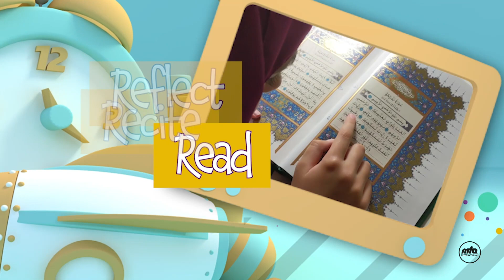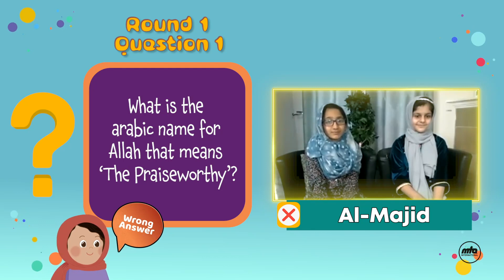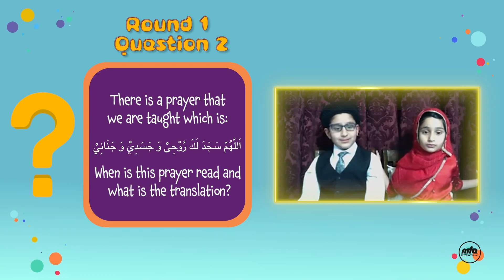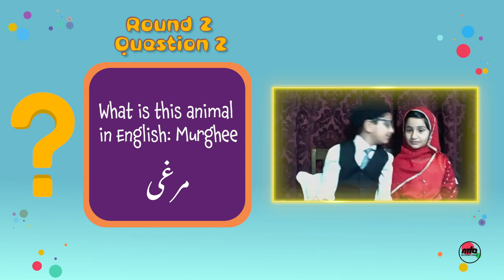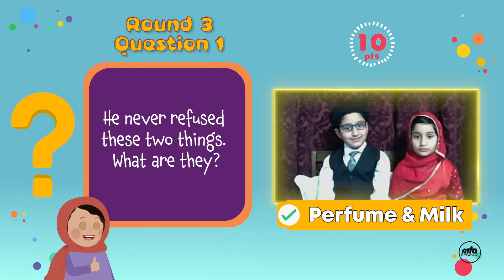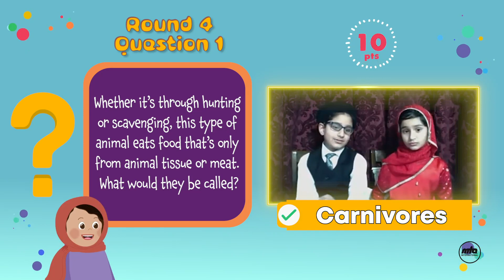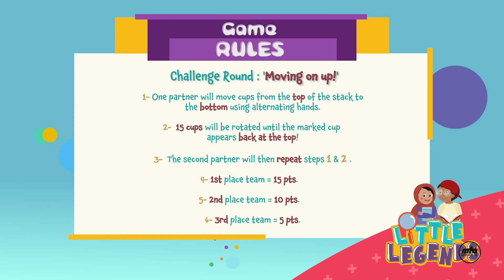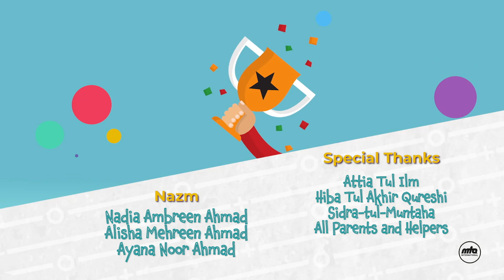Little Legends | Episode 3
Welcome back to episode three of Little Legends, a game show FOR kids BY kids! Join your hosts Arsalan and Barirah as they quiz their teams: Masroor and Daniya; Maadia and Abeer; and Hiba and Alisha on their Islamic knowledge, worldly knowledge, and everything in between!

Which presents are we encouraged to gift by the Holy Prophet (pbuh)? What animal can fly backwards? Watch to see which team hits the buzzer first in an intense game of plastic cups: Movin’ On Up! Quiz yourself while you watch this epic game show to see if your trivia is up to par with the contestants!